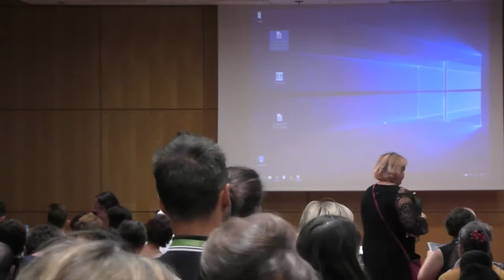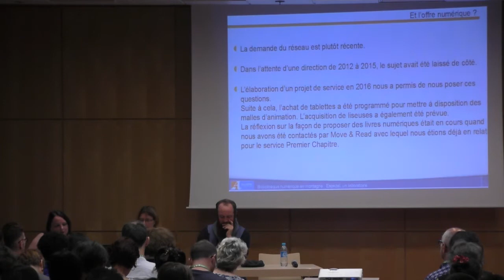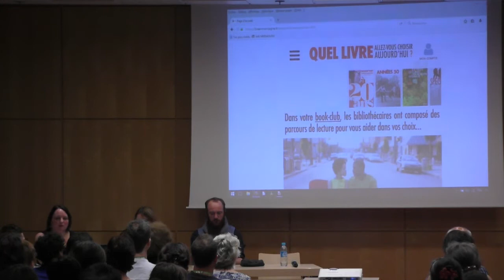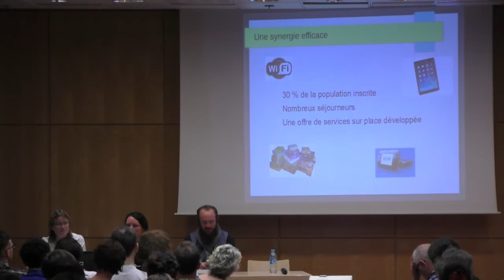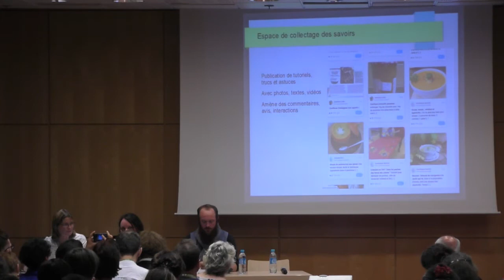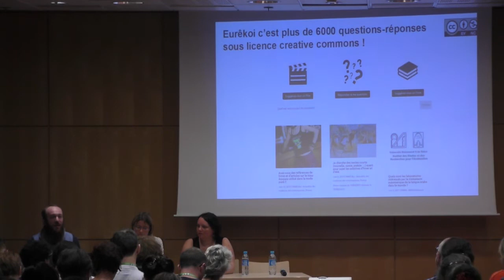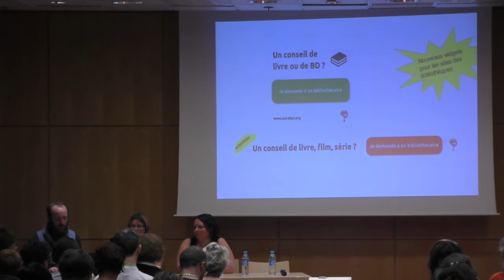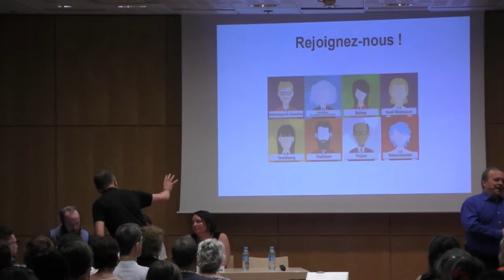Congrès ABF 2017 - Le numérique : facteur d'égalité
63e congrès de l'ABF
Bibliothèques : Inégalités territoriales et égalité des chances
15 au 17 juin 2017 à Paris

Modérateur
Lionel Dujol, responsable du comité Bib’Lib de l’ABF

Intervenants
Silvère Mercier, médiation et innovation numérique, Bibliothèque Publique d'Information et coordinateur du réseau Eurêkoi

Stella Delord, bibliothécaire en charge des TIC à la Bibliothèque départementale de l'Aude

Annie Le Guen Porchet, directrice de la médiathèque de Languidic